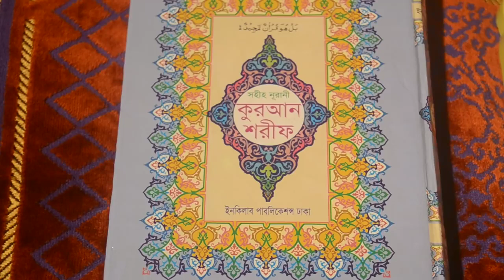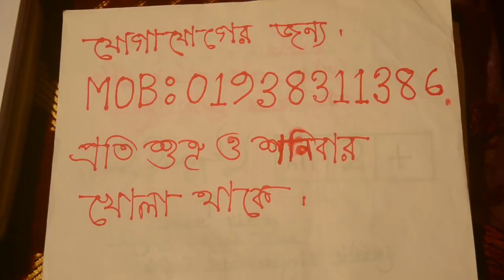প্রেমিক/প্রেমিকা বশিকরনের ১০০% পরীক্ষিত খুবই শক্তিশালী তদবির । premik boshikoron korar todbir/upay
প্রেমিক/প্রেমিকা বশিকরনের ১০০% পরীক্ষিত খুবই শক্তিশালী তদবির |                               premik boshikoron korar todbir/upay |                                                                                 প্রেমিক/প্রেমিকা বশিকরন করার আমল/তদবির/তাবিজ/উপায়/টোটকা ।
100% tested very strong lobbying of boyfriend / girlfriend subjugation ।
Boyfriend / Girlfriend Subjugation 100% Tested Very Powerful Advocacy / Amal / Way / Amulet / Tip ।                                                                                         প্রেমিপ্রেমিক/প্রেমিকা বশিকরনের ১০০% পরীক্ষিত খুবই শক্তিশালী তদবির/আমল/উপায়/তাবিজ/টোটকা |                                                                                                 ছেলে/মেয়েকে বশীকরণ করার ১০০% পরীক্ষিত খুবই শক্তিশালী আমল ।                chele/meye boshikoron korar amol/todbir ।                                                            ছেলে/মেয়ে বশিকরন করার আমল/তদবির/উপায়/তাবিজ/টোটকা ।
The act of subjugating a boy / girl / lobbying / way / amulet / trick ।                   cheleke/meyeke boshikoron korar amol/todbir/tabij/upay |                                                                                                                                                          যে সকল ভাই ও বোনেরা কোন ছেলেকে অথবা কোন মেয়েকে খূব বেশী ভালোবাসেন খূব বেশী পছন্দ করেন, ছেলেটীকে/মেয়েটীকে ছাড়া আপনি এক মূহূত থাকতে পারেন না, সব সময় মেয়েটির/ছেলেটির কথা চিন্তা করেন, ছেলেটীকে/মেয়েটীকে আপনার জীবন সঙ্গিনী হিসেবে পেতে চান,                   সেই সকল ভাই ও বোনদের জন্য আমার আজকের এই বহূল পরীক্ষিত আমলটি,                               যে সকল ভাই ও বোনেরা এই সমস্যার মধ্যে আছেন, সেই সকল ভাই ও বোনেরা জীবনে একবার হলেও এই আমলটি করে দেখবেন খুবই ভাল ফল পাবেন ইনশাল্লাহ,                যা আপনি চিন্তা করতে পারবেন না,                                                                                                                                                                          আপনাদের বিশেষ কিছু জানার থাকলে আপনারা             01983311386                                   এই নাম্বারে যোগাযোগ করবেন,                এই নাম্বারটি প্রতি শক্রবার ও শনিবার খোলা থাকে নামাজের সময় নাম্বারটি বন্ধ থাকবে ।